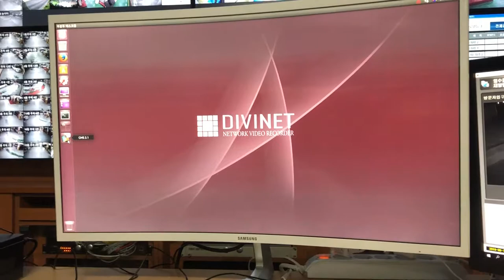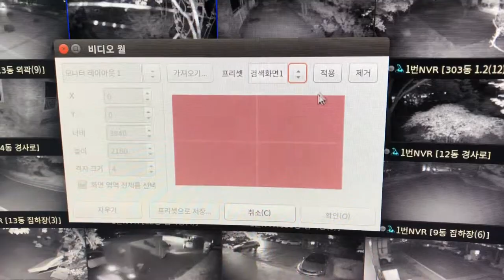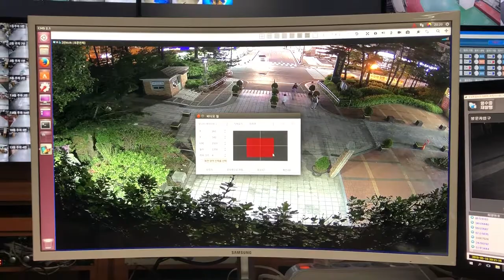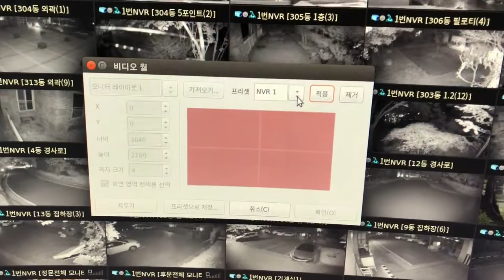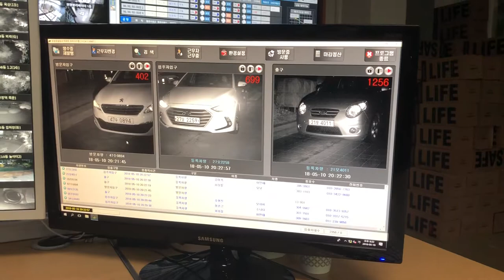DIVISYS CMSBOX IPWALL CONTROL